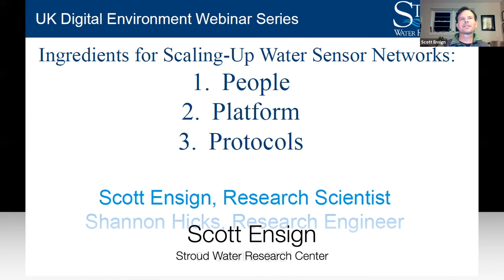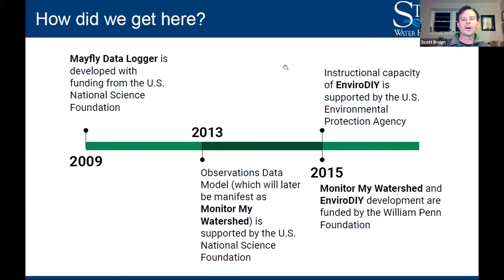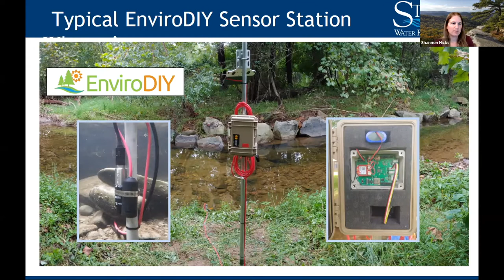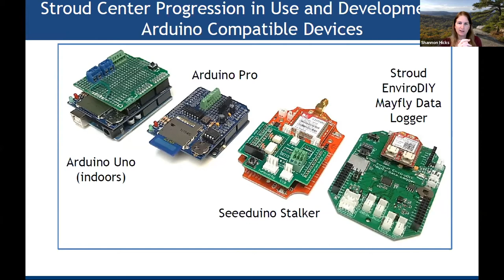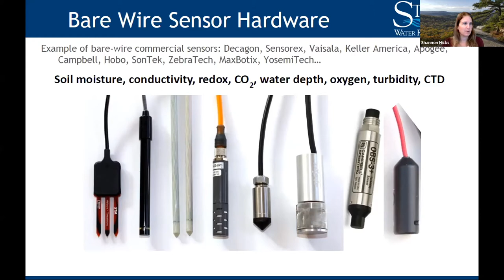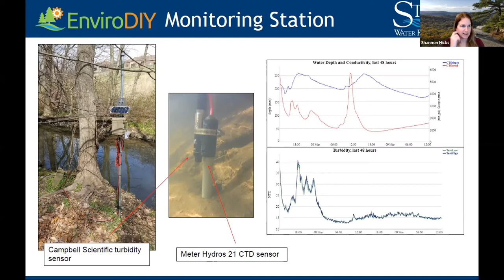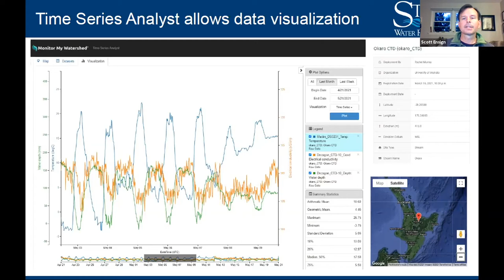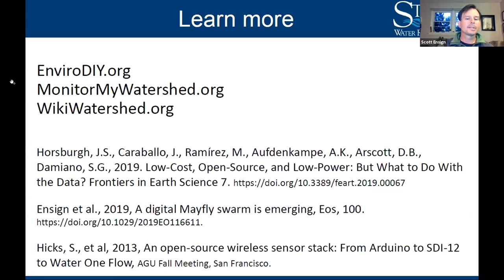Webinar - Dr Scott Ensign and , Stroud Water Research Center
Webinar: 'The Three Ingredients for Scaling-Up Water Sensor Networks: People, Platform, and Protocols'
Speaker: Dr Scott Ensign and Shannon Hicks, The Stroud Water Research Center
Webinar Series: Sensing the Environment